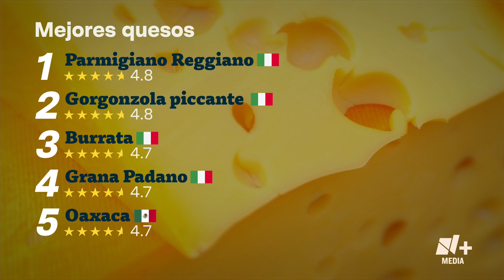Queso de México, entre los mejores del mundo - Bien y de Buenas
La guía de viajes Taste Atlas publicó una lista con los cinco mejores quesos del mundo, entre los que figura el de Oaxaca.